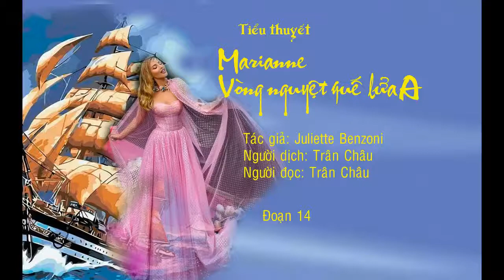[SÁCH NÓI] TIỂU THUYẾT MARIANNE VÒNG NGUYỆT QUẾ A 14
[SÁCH NÓI] TIỂU THUYẾT MARIANNE VÒNG NGUYỆT QUẾ LỬA A 13